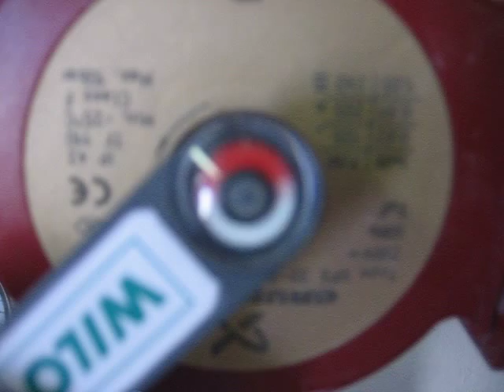Comprobación del sentido de giro en bomba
¿Cómo averiguar si una bomba está correctamente instalada sin tener que desmontarla del circuito solar? Es decir, ¿cómo averiguar si el sentido de giro es el adecuado para impulsar el fluido caloportador en la dirección correcta? Existe un rápido truco para saberlo: poner junto a la bomba en funcionamiento, un sencillo dispositivo magnetizado que se acopla electromagnéticamente al campo generado por el motor de dicha bomba y ver el sentido de giro que experimenta. Si el mismo coincide con el marcado en la carcasa metálica de la bomba, todo está correcto. Si no... nos tememos que habrá que purgar el circuito, desmontar la bomba y reinstalarla correctamente.